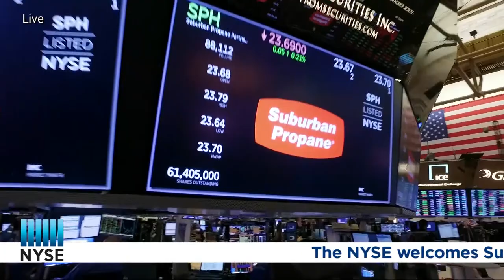Suburban Propane Partners, L.P. Rings the NYSE Closing Bell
The NYSE welcomes Suburban Propane Partners, L.P. (NYSE: SPH) to celebrate  their 90th Anniversary of Founding. Suburban Propane is a nationwide retailer of propane and fuel oil. Michael Stivala, President & CEO, rings the NYSE Closing Bell.